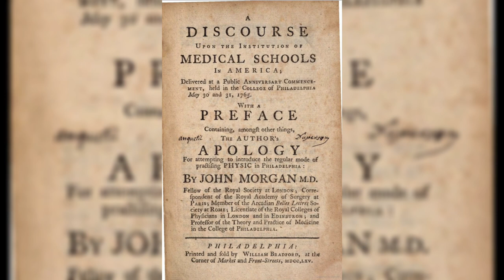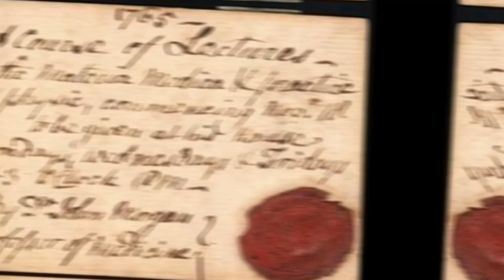Pioneers of Healing: The Founding of America's First Medical School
In the late spring of 1765, Dr. John Morgan, a young ex-army surgeon with European education, delivered a series of compelling lectures in Philadelphia. His fervent speeches advocated for a significant development: the establishment of medical education within the burgeoning American colonies. These lectures, later immortalized in a publication titled "A Discourse Upon the Institution of Medical Schools in America," marked the seminal moment in the birth of America's first medical school, known today as the Perelman School of Medicine at the University of Pennsylvania.
Prior to this pivotal moment, medical education in America was largely informal, with practitioners lacking modern medical knowledge and techniques. Dr. Morgan, alongside his colleague Dr. William Shippen Jr., had discussed the idea of an American medical school while studying medicine in Scotland. Dr. Morgan took the initiative upon his return to Philadelphia, presenting the concept to the College of Philadelphia in 1765 and receiving their endorsement. Joined by Dr. Shippen Jr. and Dr. Adam Kuhn, he formed the pioneering faculty of the new medical school.
The curriculum of the fledgling institution mirrored that of esteemed European medical schools, covering essential subjects such as anatomy, surgery, chemistry, and pharmacology. The inaugural class of students commenced their studies in the fall of 1765, marking the beginning of a transformative journey.
Despite facing formidable challenges, including the upheaval of the American Revolution and internal discord among its founders, the medical school persevered. By 1791, it had become an integral part of the University of Pennsylvania, solidifying its place in American medical education history.

Instagram📸: makinghistorywithcharlie